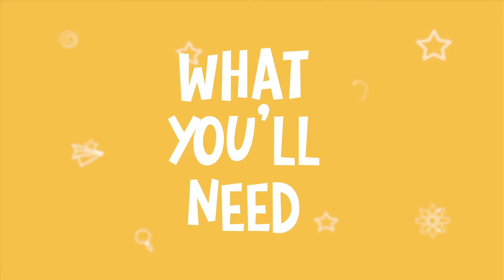S5E3: Explore Gravity! | Nanogirl's Lab | STEM activities for kids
Nanogirl is back with a new idea to help her develop the superpower of space - it's time to learn explore gravity! Overcoming gravity is needed to blast into space so we will learn about how to build a water holder that creates centripital force and surface tension both of which can help us overcome the force of gravity!

For this activity, all you will need is
- An empty recycled plastic bottle
- Drinking glass
- String
- Scissors
- Thin card
- Water
- Towels

This is the THIRD video in our Nanogirl's Lab Superpower of Space series. Watch all five videos and have fun doing each of the easy STEM activities to complete your superpower of space training, as you learn to become a STEM-powered superhero together with Nanogirl!

Download the full instructional worksheet for this experiment and the accompanying parent cheat sheet

Nanogirl's Lab was created by our expert team of science communicators and content creators, and designed for primary school aged children to be able to learn about STEM in a fun, practical and engaging way while at home during lockdown. Our mission is to make science exciting and accessible for all, and so we're so proud that the entire Nanogirl's Lab programme is available to all for free.

Find more STEM activities, book a Nanogirl Science Party, find upcoming appearances by Nanogirl scientists and more at